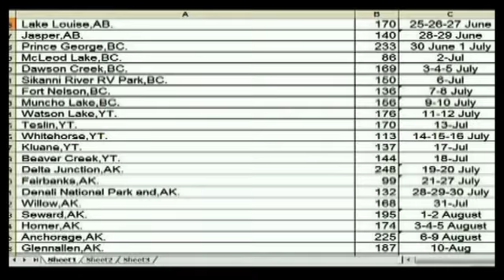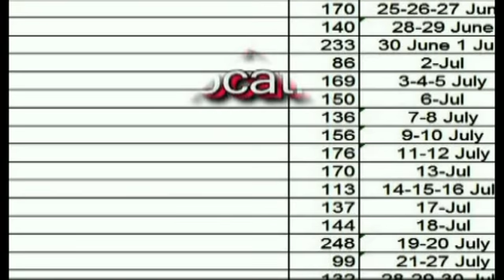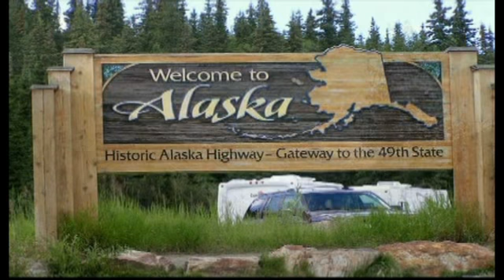008 The Trip Planner vcoflw awards 2018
Video Club of Laguna Woods Awards Banquet 2018 entry